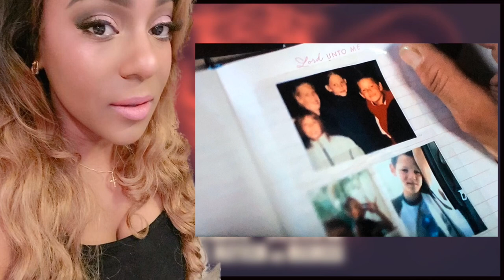Netflix Tiger King - Episode 5 RECAP “Make America Exotic Again”